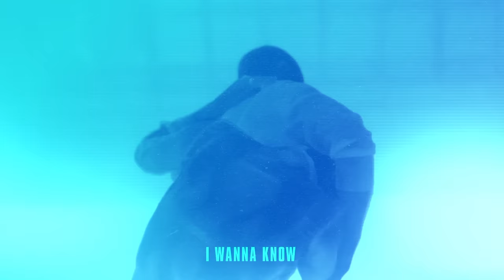Nothing But Thieves - Phobia (Visualiser)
Nothing But Thieves - Phobia

:: This album is about the tension in the air. It's about people. It's about you. Moral Panic Is setting in Terror fever It's too late to begin. ::

Lyrics:
I love the night
But not the stars
The fame suckers in their block long cars
I fucking hate the internet
Five star hotel, and I don’t feel well

I lost a night
Or maybe two
I think I’ll cancel the honeymoon
Five star hotel, I don’t feel well

And I could use some healing soon
Before I lose all feeling soon

It may be rage
Or maybe hope
I’m at the stage that I fear the most
I wanna know your phobia
Go on press send and we can make friends

I crossed a line
A life ago
I might be dead but I just don’t know
I'm shutting down the internet
Big shot hotel, I don't feel well

I get some pills
But not some help
From love junkies in their private hell
I wanna know euphoria
Green light, red wine and I don’t feel fine

I lost a life
A line ago
You might be here but I just don’t know
This used to be the internet
Fat cat hotel, I don’t feel well

I get the rage
So live in hope
I’m on a stage and I just can’t cope
You’ll see this on the internet
Go on press like and make my clicks spike

I lost the plot
Or maybe two
Remind me who the fuck are you
Why don’t we hit the minibar